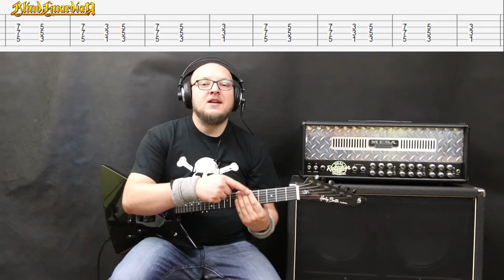Mordred's Song - Blind Guardian - Jak Zagrać? Best Riffs